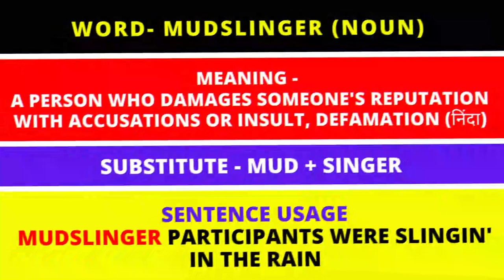WORD OF THE DAY MUDSLINGER